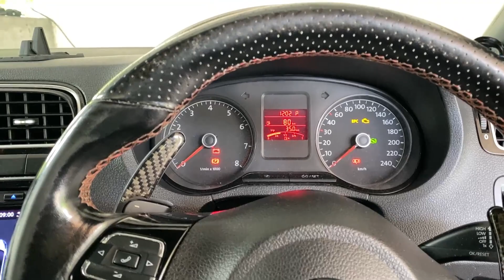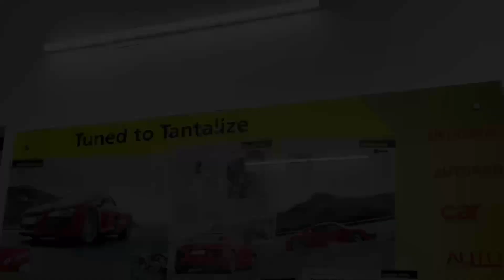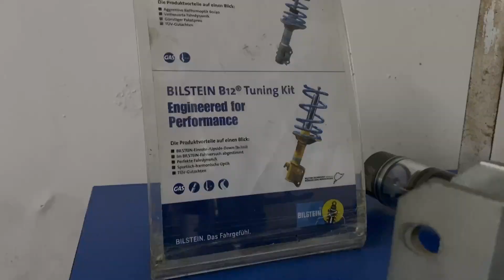Finally!!POLO GT STAGE 2 installed with Forge Bov and Tarox Rotor from Petes |KERALA